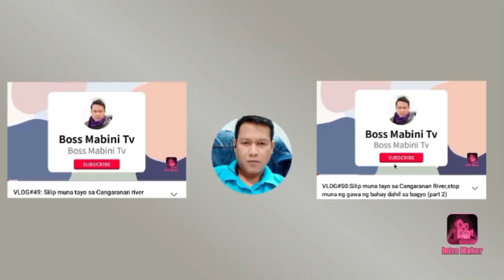VLOG#118:Magluto tayo ng ginataang gulay na may hipon